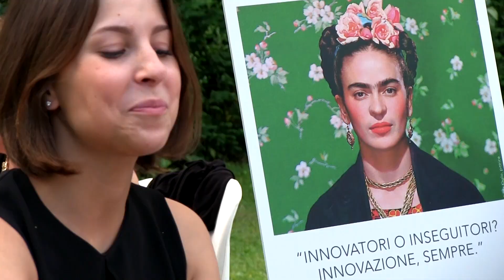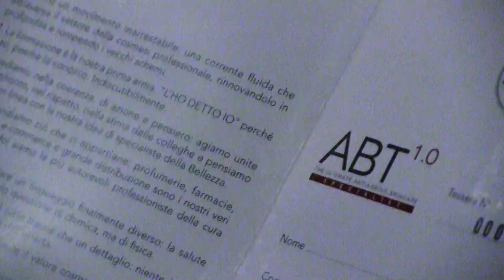Movimento ABT 1.0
E' nato il Movimento ABT 1.0, il Movimento delle Professioniste della Bellezza che hanno deciso di innovare.